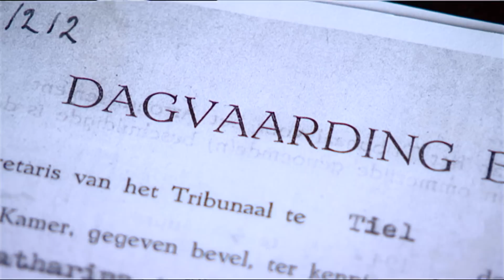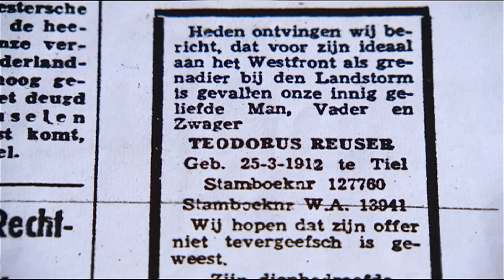Elmer den Braber: 'Kinderen van NSB'ers zijn ook slachtoffers'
Elmer den Braber komt over twee weken met zijn roman ''Mijn vader was een NSB'er''. Komende zondag herdenken we de slachtoffers van de Tweede Wereldoorlog. Een oorlog die voor veel mensen nog steeds niet is afgelopen. Bijvoorbeeld voor kinderen van NSB'ers. En daar gaat het boek van Braber over.